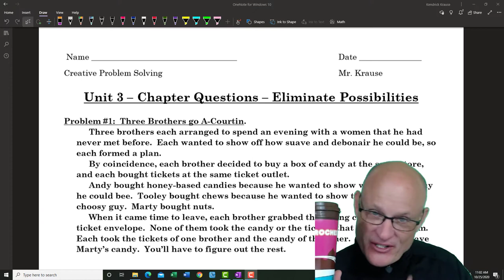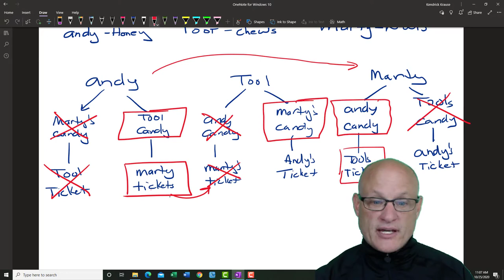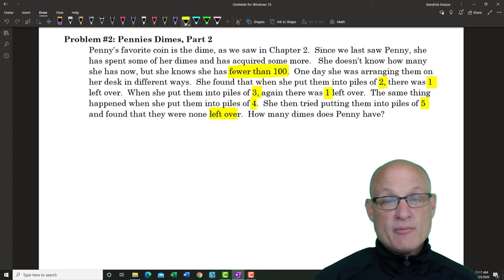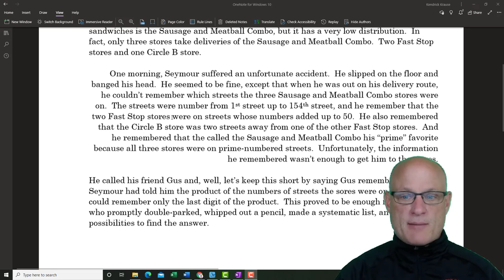2020 - CPS Chapter 3 Sample Problems